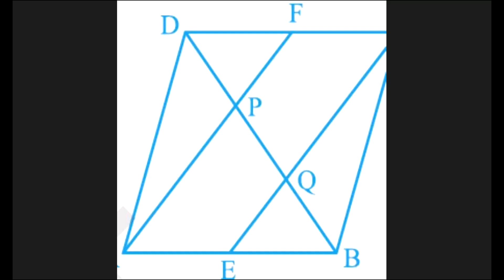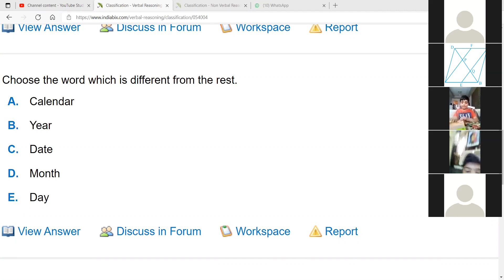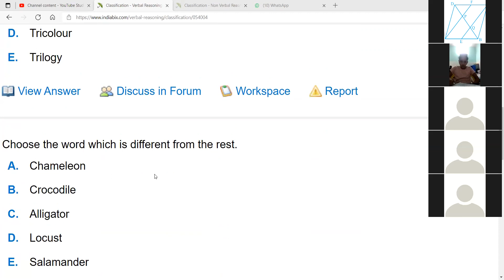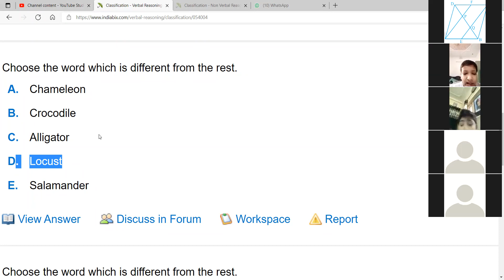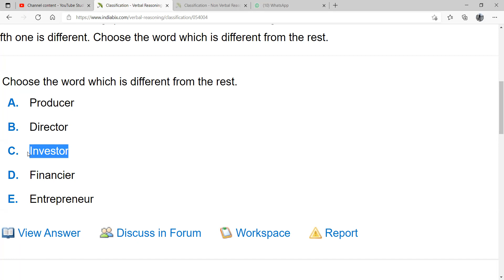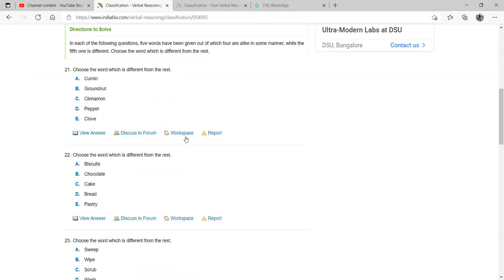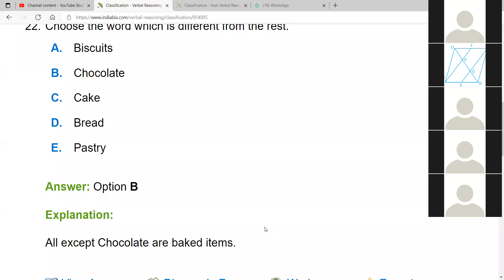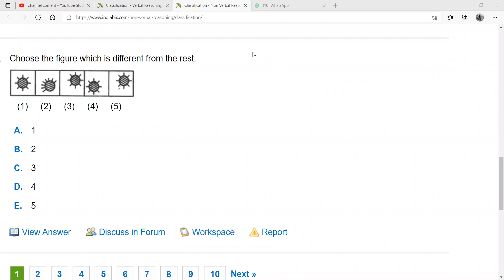Mathematics Class 5a P7 18-06-2021